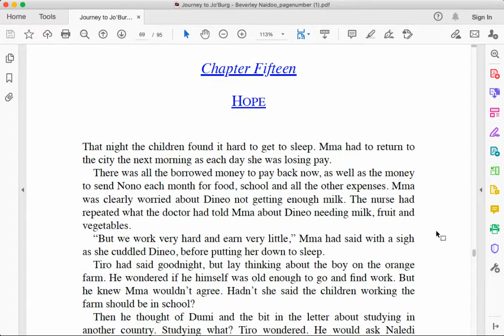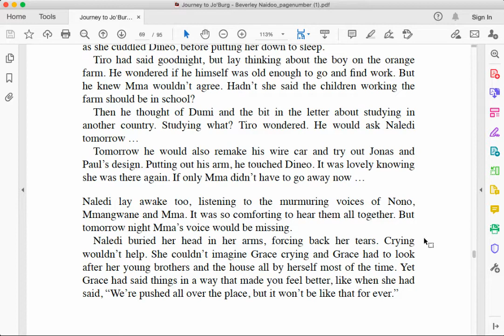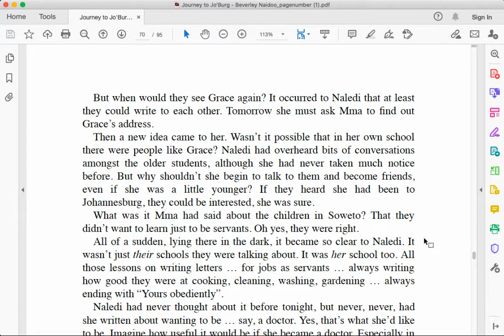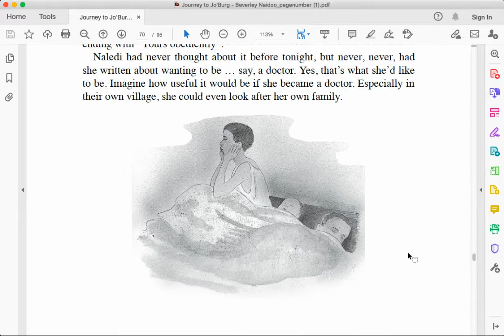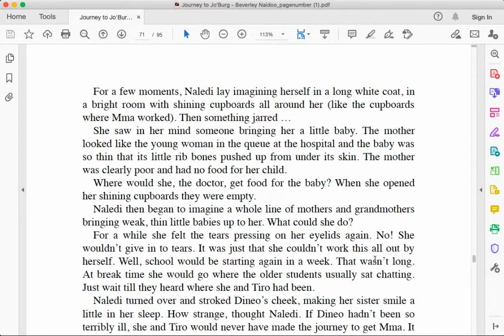Journey to Jo'Burg Chapter 15 Part 1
Journey to Jo'Burg  by Beverly Naidoo - Chapter 15 Part 1